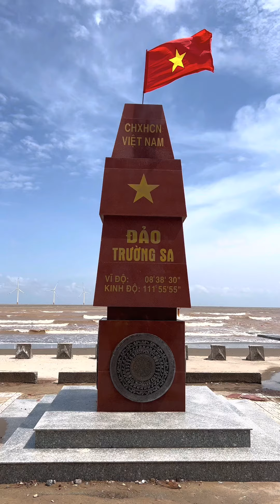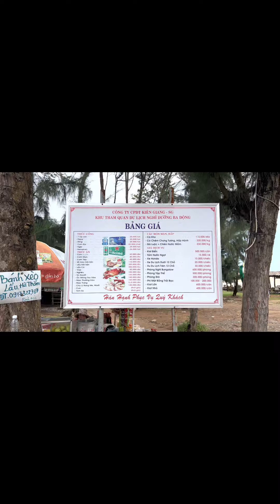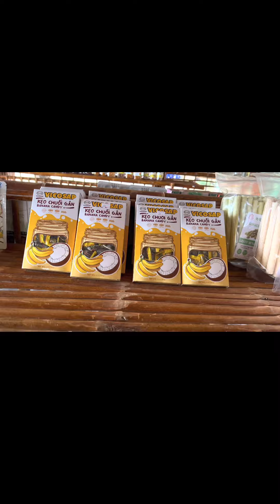Vợ chồng xuyên việt tập 2: biển ba động Trà Vinh